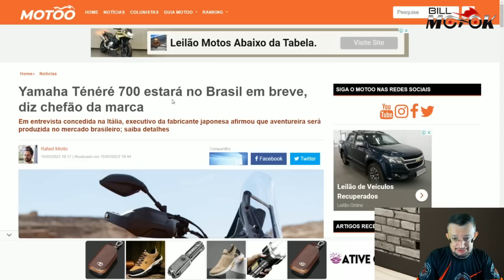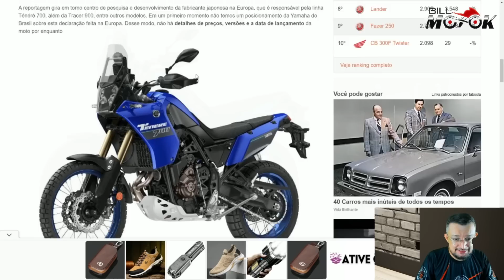Teneré 700 será produzida no Brasil de acordo com presidente da marca, aí eu fico como? Pipocante.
Olha a novidade pintando na sua telinha, Teneré 700 da Yamaha será produzida no Brasil de acordo com chefão da marca, matéria do site motoo.com.br

GRUPO MELC

Ego Motos Barra, Tijuca e Botafogo ZAP:
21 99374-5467 fale com o André.